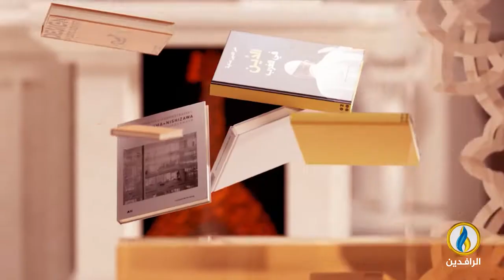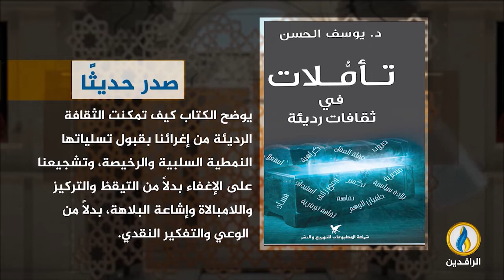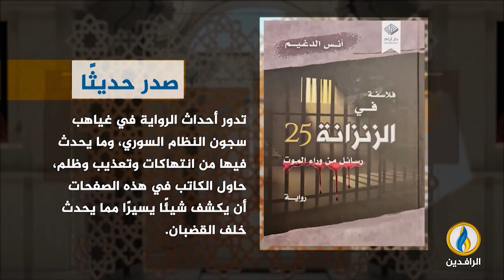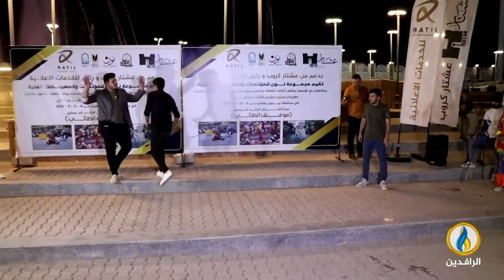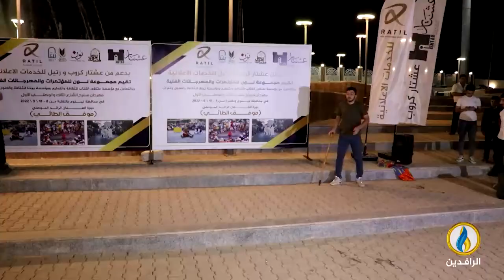فضاءات | الحلقة 297 | ضيف الحلقة الأديب والباحث المصري محمد الغباشي